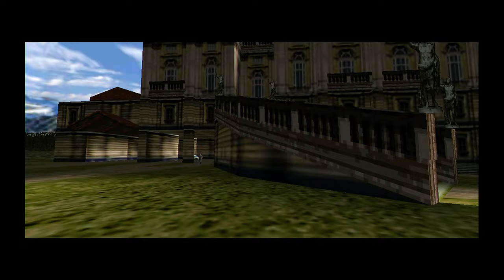The Italian Job (2001) Part 3: Turin - Game Missions 9, 10, 11 (pc)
The Italian Job PC Gameplay - Part 3: Turin - Complete Game Walkthrough

0:00 Intro
0:44 Mission 9 - Torino Tours
10:14 Mission 10 - Mafia Mania
14:14 Mission 11 - Traffic Tape Caper

The Italian Job is a 1969 British comedy caper film, written by Troy Kennedy Martin, produced by Michael Deeley and directed by Peter Collinson. It tells the story of Charlie Croker (Michael Caine), the leader of a cockney criminal gang released from prison with the intention of doing a "big job" in Italy to steal gold bullion from an armored security truck.

OS: Windows 98SE
Motherboard: Asus P4B-LX
Graphics: Geforce3
Audio: A3D Aureal Vortex 2